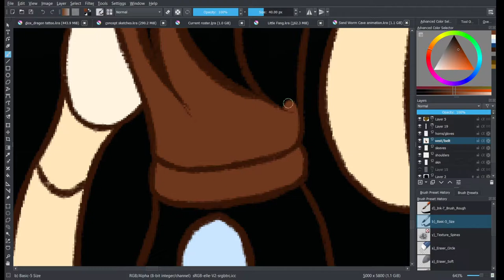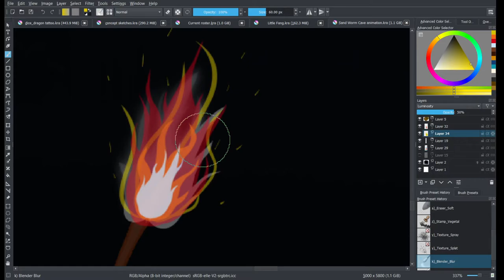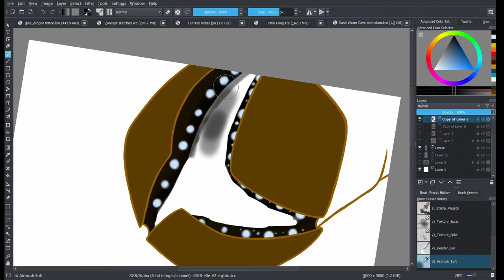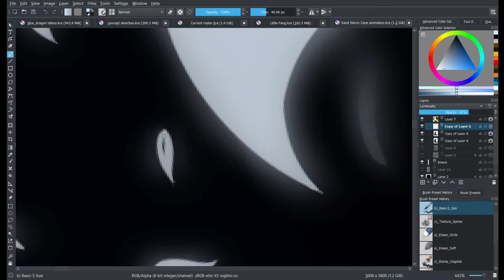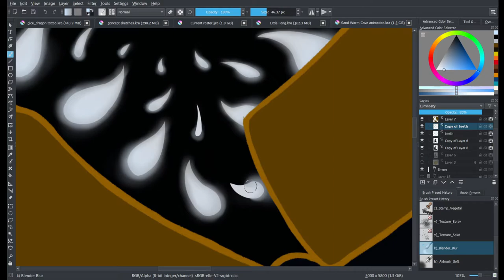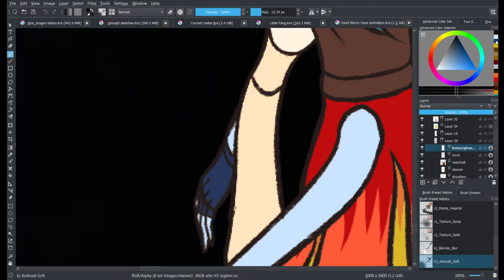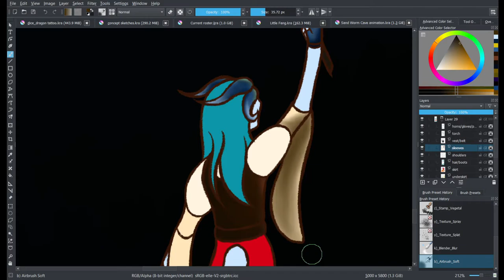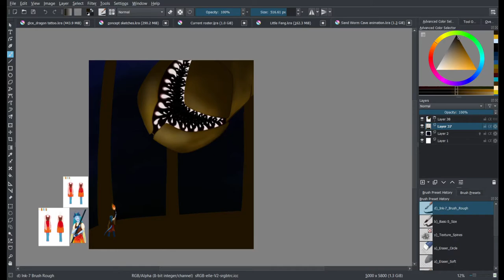High Seas and High Treason: Sandworm Cave [Speedpaint]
To help rescue members of her party, Emere Enesi had to distract a massive sandworm within an underground cavern.
This scene is from the Dungeons and Dragons campaign: High Seas and High Treason, run by Urzo.

Programs used:
Krita
DaVinci Resolve

SkyWorld - Two Steps From Hell
Big Sky - Two Steps From Hell
Icarus - Two Steps From Hell